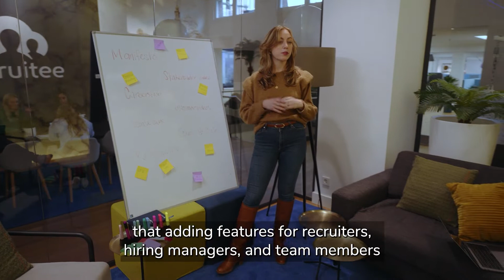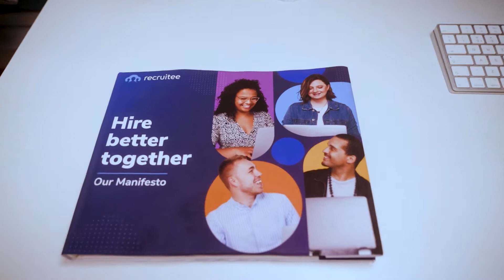The future of HR and recruitment is here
Standing out in today’s candidate-driven market is not easy, and we believe you shouldn’t face that challenge alone.

At Recruitee, we know that teamwork really makes the dream work. We work together on all aspects of our hiring success, and we’re here to fully support you to do the same!